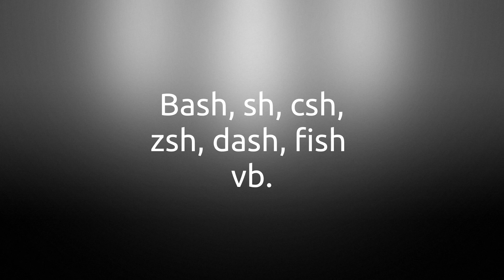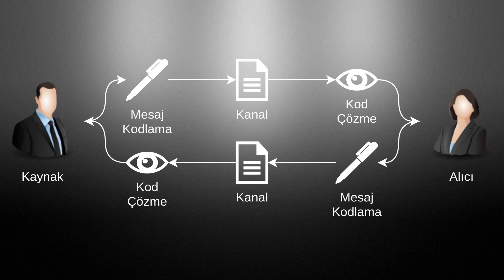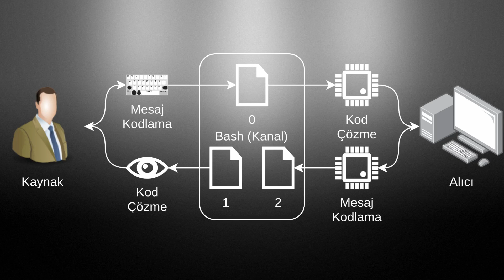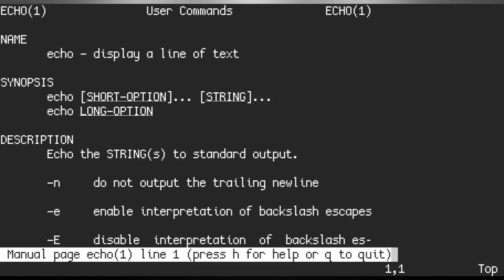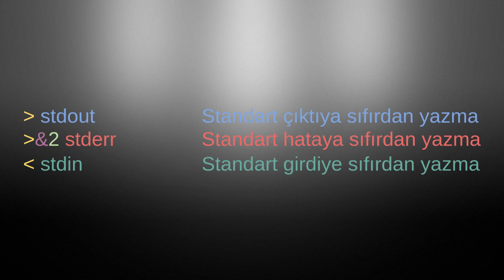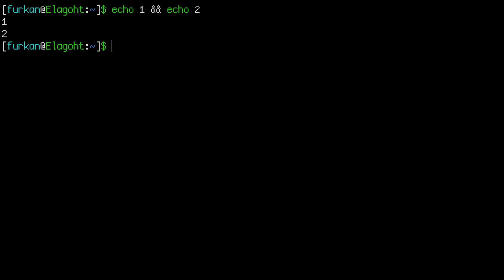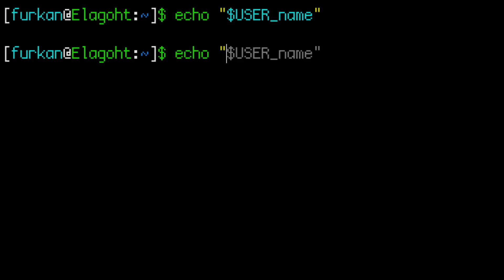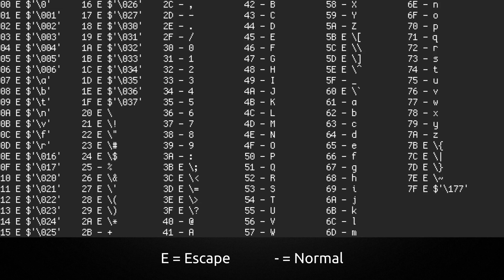Linux Terminal Kursu - Bölüm 1 | Temel Ön Bilgiler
Merhaba arkadaşlar, bugün sizlere Linux terminali ve kabuk programlaması hakkında bilgi vereceğim. Linux terminali ve kabuk programlamasını bilmek sizlere yeni kapılar açabilir. Derlenme ihtiyacı olmadan doğrudan yazılıp çalışan kodlarla bilgisayarınızla iletişime geçebilir ve işlemlerinizi kolaylıkla yaptırabilirsiniz.

Bu video uzun soluklu bir serinin ilk dersi olacak. Terminal komutlarını öğrenmeye başlamadan önce terminal joker karakterleri, kaçış karakterleri, kabuk türleri, kullanıcı-donanım iletişimi, girdi-çıktı yönlendirme, stdin, stdout, stderr gibi konulara değinerek bir ön bilgi oluşturup sonraki dersler için alt yapı oluşturacağız.

KİTLEYE GÖRE İÇERİKLER 👁️‍🗨️

WEB SİTELERİ 🌐